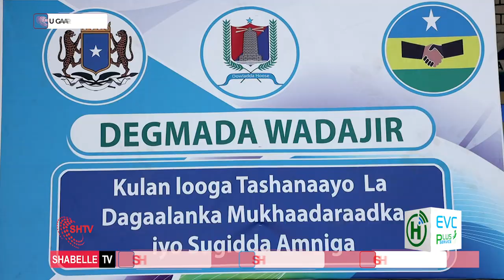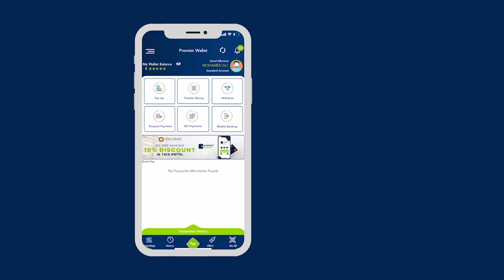Kulan looga hadlayay la dagaalanka maandooriyaha iyo sugida amniga oo lagu qabtay Degmada wadajir